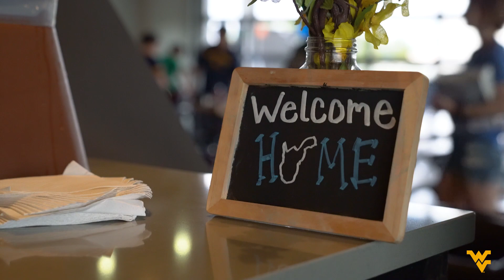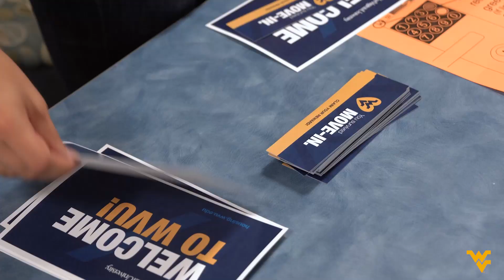Welcome to the Mountaineer Family 🤗 GEE MAIL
WVU President Gordon Gee lends a shoulder and an ear for parents during Welcome Week 2019.